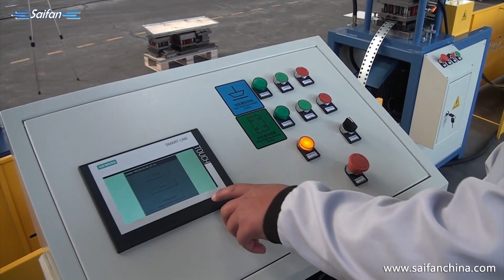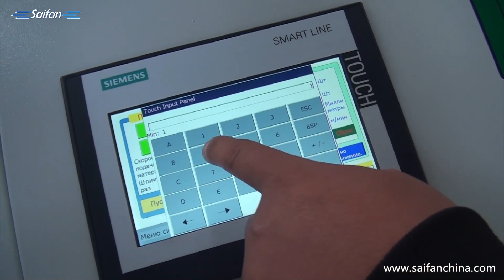SF302 foldable box production line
Advantages:
1. Using the continuous progressive die with no waste of raw materials.
2. Adopting imported spring of japan. It is guaranteed for 600,000 times.
3. Adopting siemens, schneider and other high-quality manufacturers'accessories for our machine, with a low failure rate,durable in use;
4. Operators only need to input the number of holes, then the control system calculates the length, cuts, punches and press automatically, without human intervention.
5. Discharging speed: 8m/min.
6. Mold materials more durable, hydraulic system adopting imported components and its operation is more stable.
7. Fully after-sales service, could provide different customers with different needs, and give you a quick and easy home repairing service.